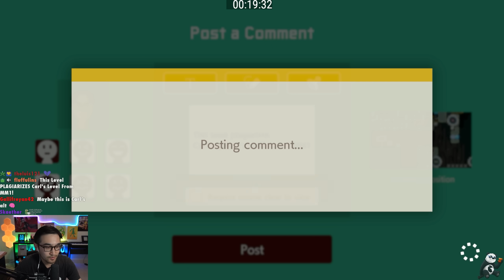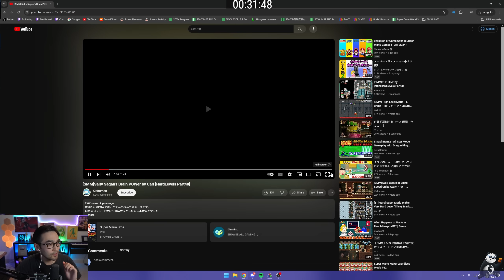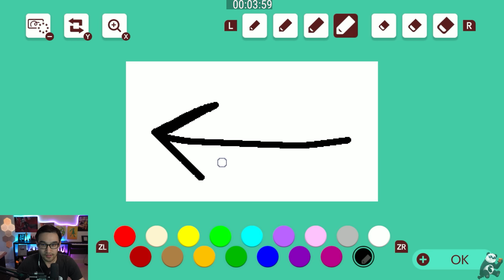This Uncleared Level BLATANTLY COPIED One Of Mario Maker's Popular Creators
Shoutouts to @LilKirbs for pointing it out.